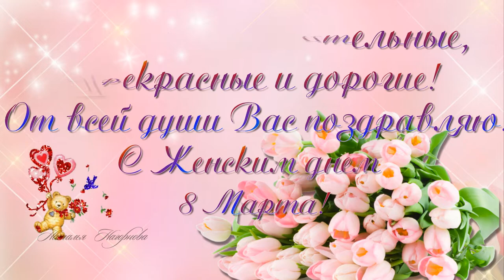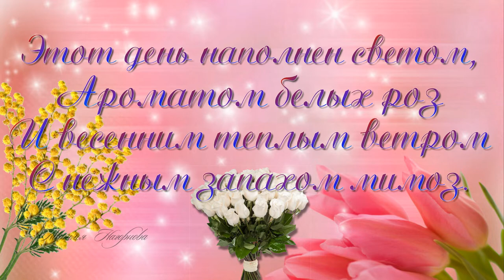Поздравление С 8 Марта!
✔Skype:rusalka4774